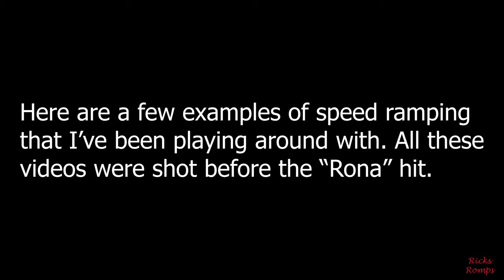Speed ramping some drone videos in Premiere Pro. 112.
I've been playing around with speed ramping and I hope you find it interesting.